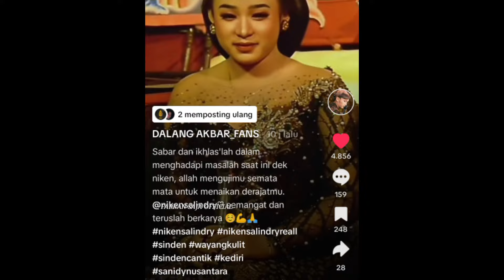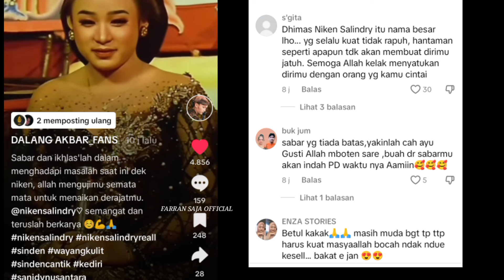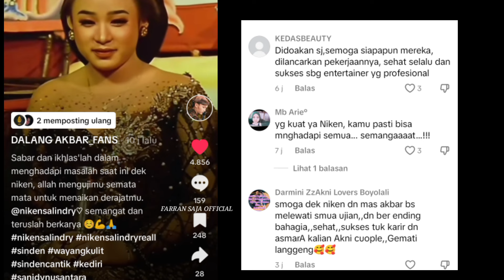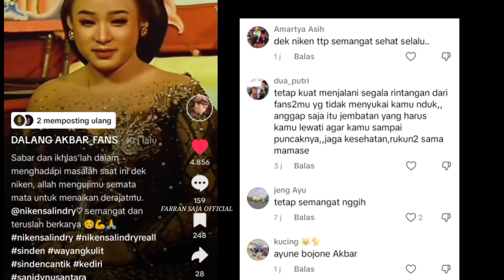SABAR DAN IKLAS DLM MENGHADAPI MASALAH SAAT INI DEK NIKEN SUPOTRS DARI FANS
sumber : tiktok dalang Akbar fans